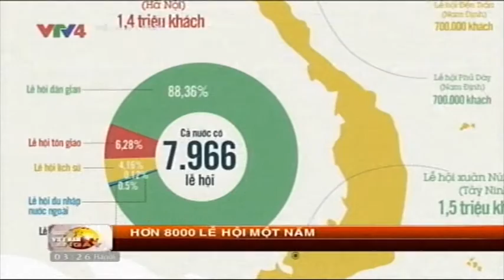Việt Nam 7 ngày - 13/02/2016